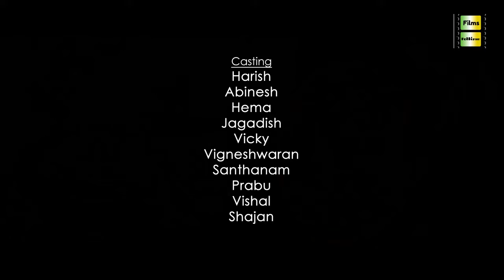குறும்படம் | Tamil Short Film